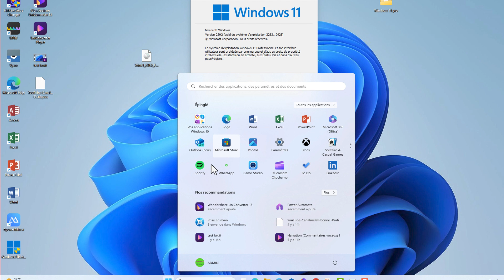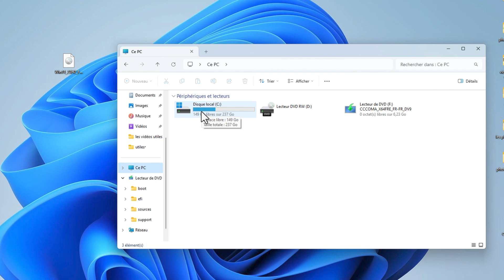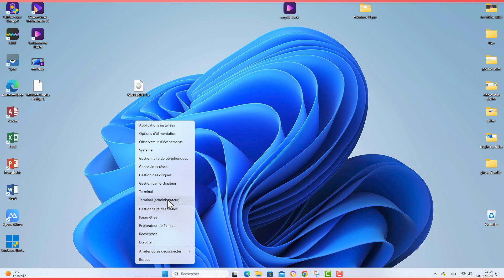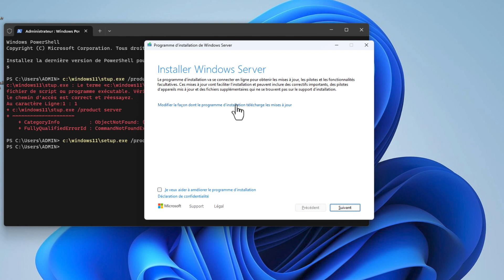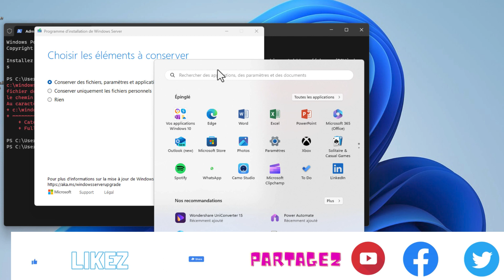La plus simple méthode pour installer Windows 11 version 23 H 2 sur les PC non compatibles.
vous découvrirez dans cette vidéo la plus simple méthode qui permet d'installer la dernière version de Windows 11  qu'est 23 H 2 sur les PC non compatibles, en quelques clics seulement.